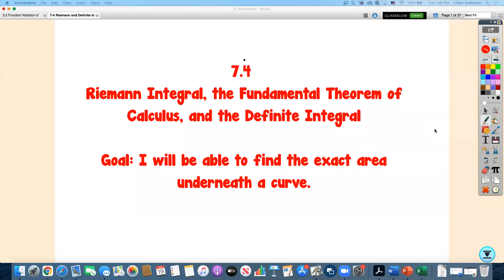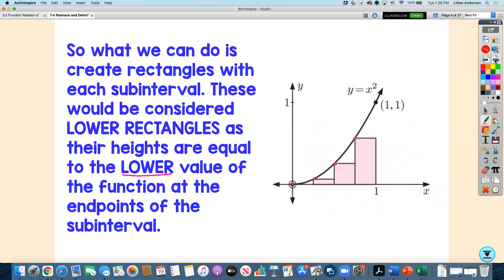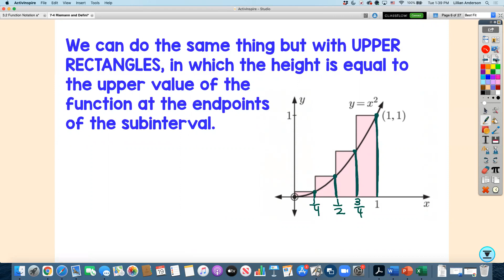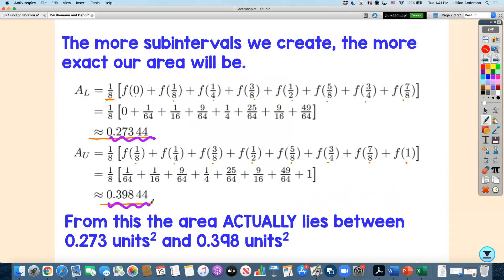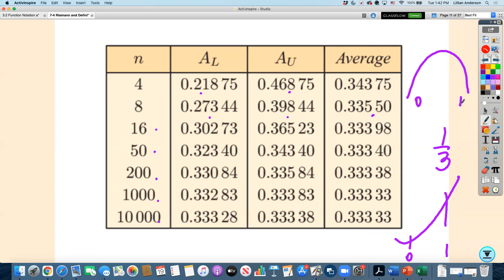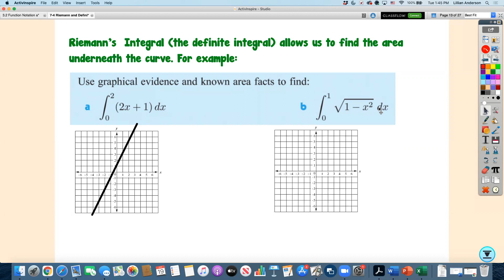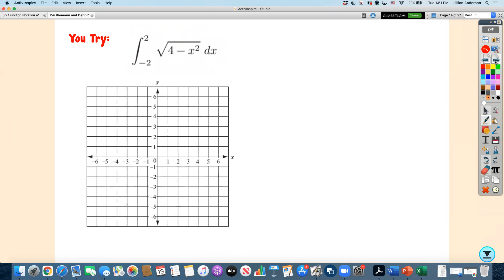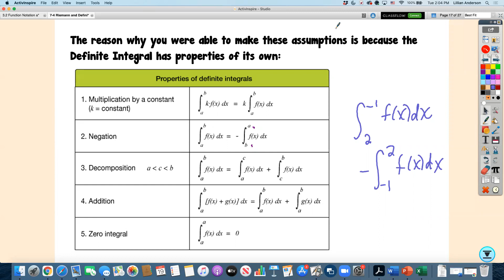7.4 Riemann Integral and Definite Integrals